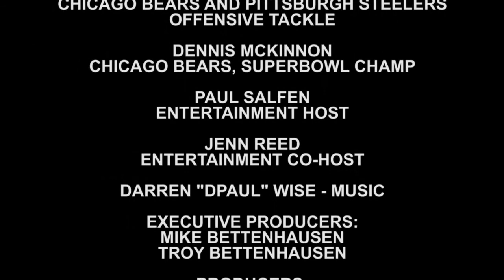Sports+ Chicago by Bettenhausen Automotive with Dennis McKinnon Chicago Bears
Next filming date Thurs. Oct. 16th 2014
with Dennis McKinnon & S
Sports+ Chicago by Bettenhausen Automotive